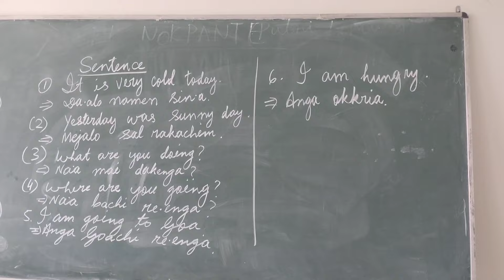Class 6th B students are studying in the classroom. JNV Madhubani.